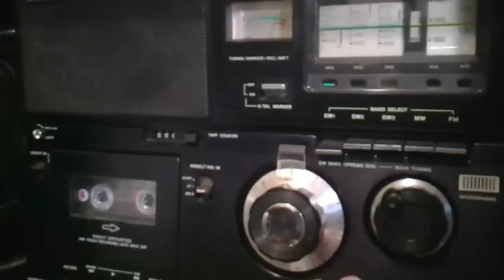R.AUSTRALIA 9590kHz Shepparton CF-5950 2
talk ver.
30.NOV.2011
23:35JST
ANT:LongWire 50ft.